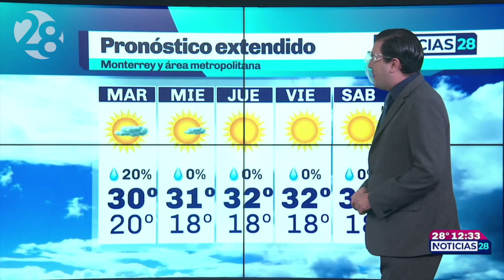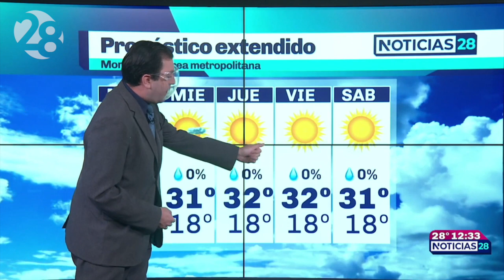Clima para hoy Monterrey | 4 octubre 2021 | Canal 28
Lunes con nubosidad y posible chubasco en Monterrey. Se esperan días soleados con mañanas frescas y tardes cálidas. Los detalles del PronósticoDelTiempo con @davidfaz